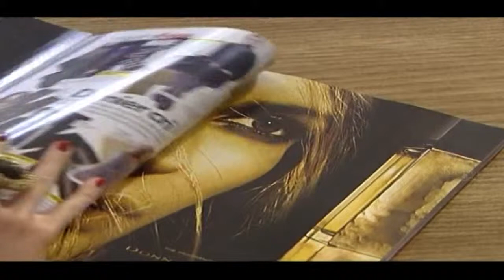Fashion MemoirEP068 Luella Bartley